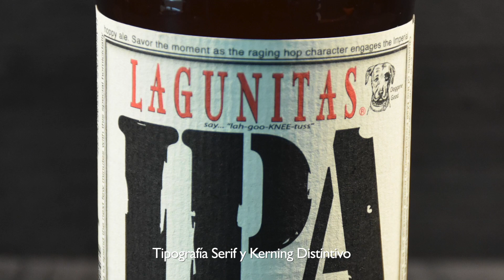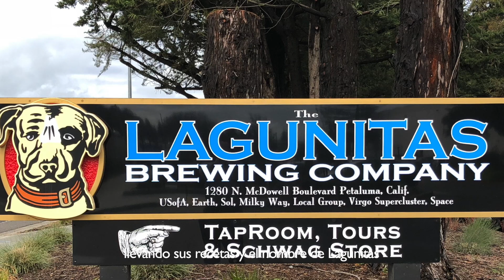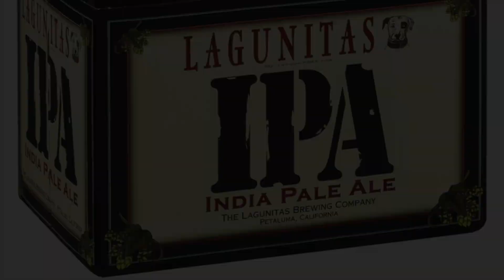Cerveza Lagunitas IPA / CATA & Historia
Cerveza: Lagunitas
Cervecería: Lagunitas Brewing Company
Estilo: IPA
Alc. 6.2º
Hecho en Estados Unidos
Precio aprox. $35.00 (Pesos MX)
Venta: Supermercado, Tienda de Especialidad Cervecera, On Line
Calificación: 9